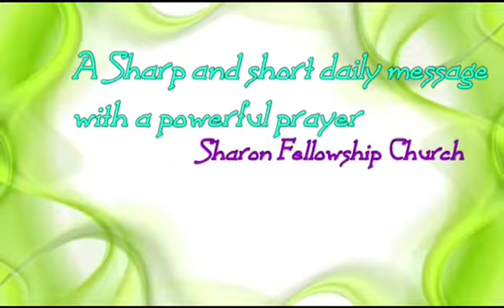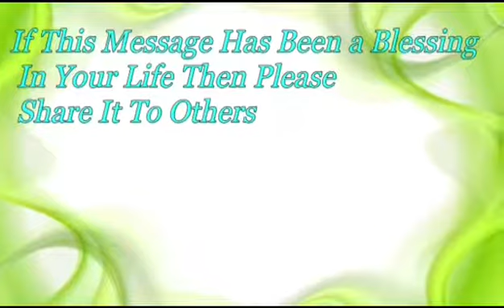Prabhathavandanam Vol-754 short and sharp message by Pr. Aji Thomas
“ കഷ്ടതയിൽ പതറിപ്പോകാതെ സുവിശേഷദർശനത്തിൽ ഉറച്ചു നിൽക്കുക...

  "പ്രഭാതവന്ദനം - Vol-754"